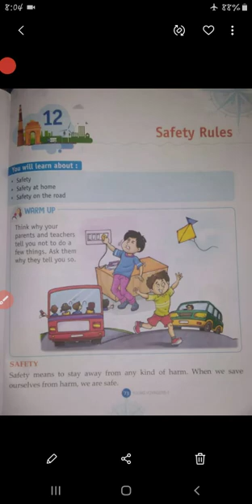S.St lecture for class ist by Shazia Ishaq.